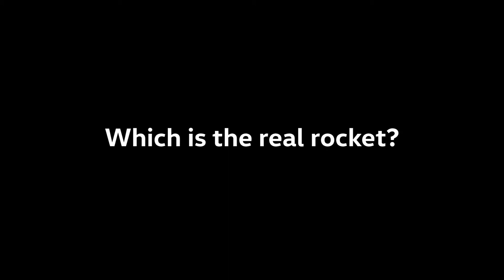2018 NEW Volkswagen Golf R Facelift - Chasing Rockets Launch Control HARD SOUND